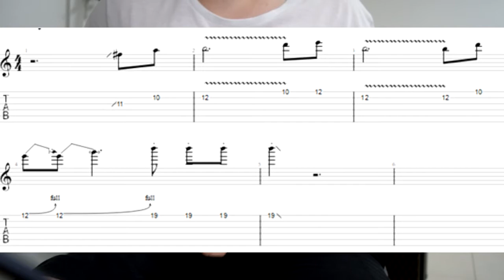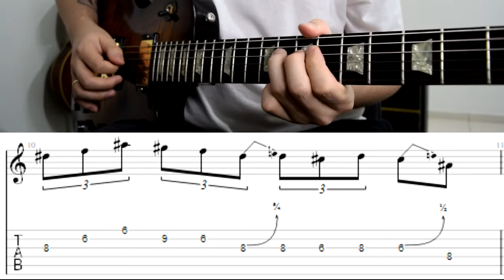Fraseado blues- BB KING- (COM TAB)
Bora aprender o fraseado de blues, entendendo o que os grandes mestres fazem?